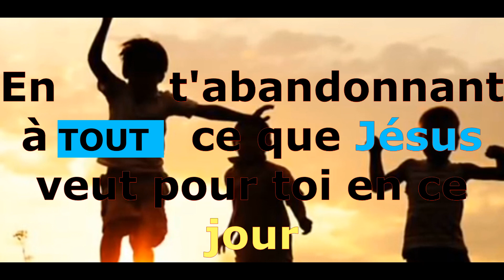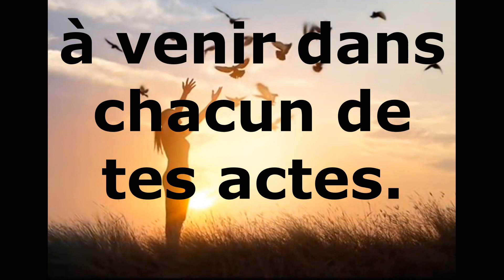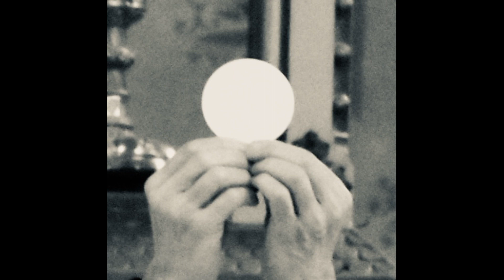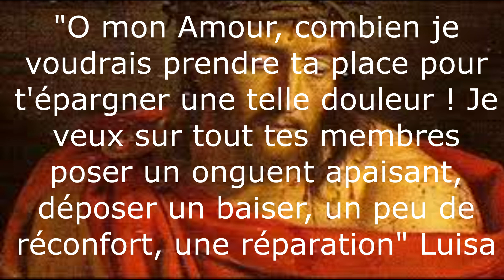MARDI 31 MESSE ET HOMÉLIE, "REGARDER VERS LUI POUR GUÉRIR"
Association sainte Rose de Lima 51 boulevard de l'Atlantique 33115 Super Pyla.

CEC 521